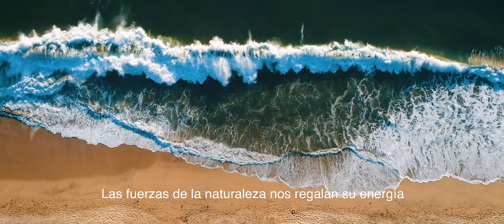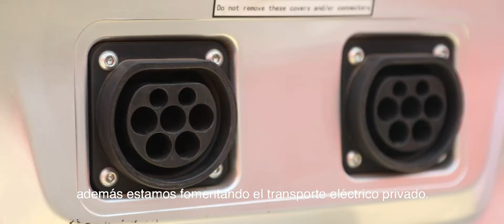Transición Energética de Chile ESP SUB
El Ministerio de Energía de Chile para la COP25, realizada en Madrid, bajo la presidencia de Chile presentó este video que muestra el desarrollo energético chileno con el apoyo de la Deutsche Gesellschaft für Internationale Zusammenarbeit (GIZ) GmbH.